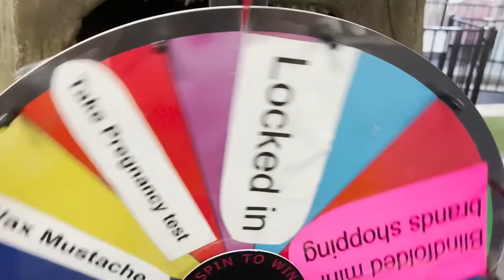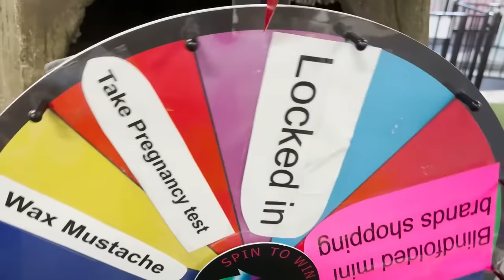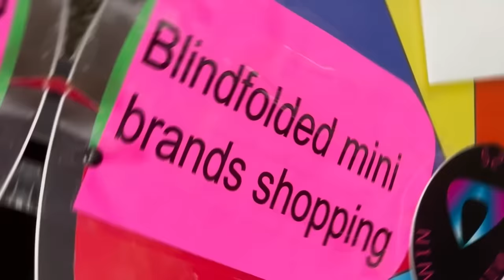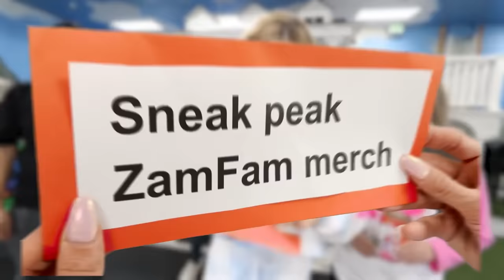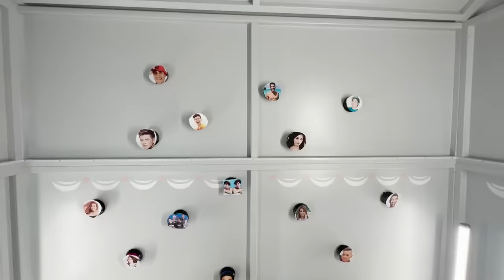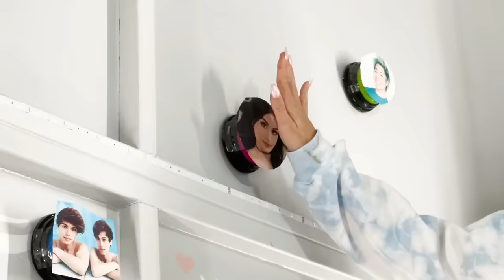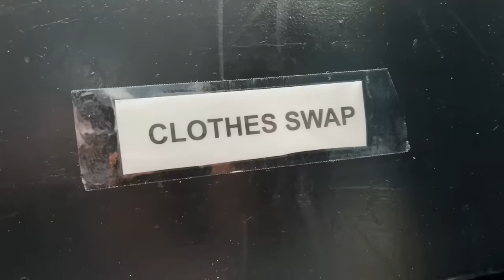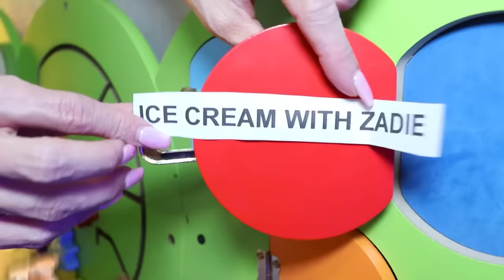I Said Yes to My Daughter For 24 Hours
Is Rebecca Zamolo pregnant? Rebecca has to say yes to her daughter for 24 hours in a tiny town.  Cutting her hair, even take a pregnancy test.  It all started When Rebecca Zamolo posted "Daughter's Dollhouse Controls My Life (Bad Idea)." If Rebecca can say yes for 24 hours then she will give her daughter a brand new tv for her nursery.  But it won't be easy.  Do you think this will be a giant fail? We will have to wait and see the punishments.